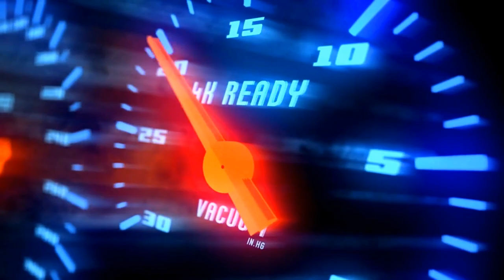JOHNSON ULTIMATE IS BEING NERF ⬇ AGAIN 😁 ENEMY GOT IRRITATED JOHNSON DAMAGE! THIS IS HOW TO REVENGE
Player              :
Squad              :
Emblem          :
Battle Spells   :
Build                :

Optimus Prime in Epic Glory (Epic Gods Return) Johnson 1 Shot Kill!? Power of Flameshot!! 😂 - MLBB.

MY FIRST MATCH ON SEASON 25 | JOHNSON OPTIMUS PRIME GAMEPLAY 😱 MVP PLAYS!! (WIN OR LOSE?!) | MLBB.

In this video :

Johnson
Johnson montage
Johnson best build
Johnson gameplay
Automata johnson
Johnson iq
Automata gameplay
Johnson tank
Mage johnson
How to use johnson
Johnson skin
Core johnson